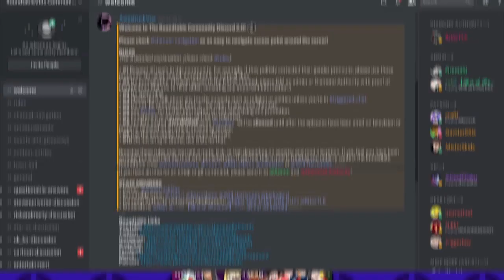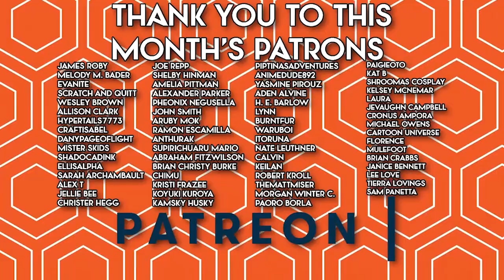Beth Replaced Herself With A Clone [Rick and Morty Theory] Interdimensional Intellect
The end of Rick and Morty Season 3 Episode 9 was left open for the audience to interpret, but what are some reasons Beth may have chosen the clone life?

CREDITS

Written by: Kevin Williams
Hosted by: Kevin Williams
Edited by: Joshua Criger
Produced by: Kevin Williams